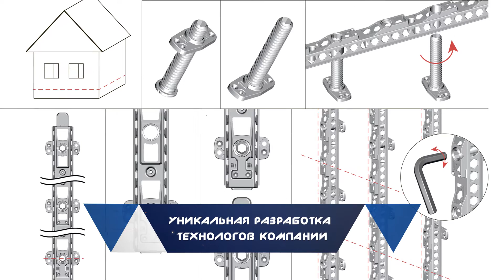НОВИНКА! Система крепления фасадов обрешетка "Альта-Профиль"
В 2014 году компания "Альта-Профиль" приготовила сюрприз для тех, кто предпочитает сайдинг и фасадные панели для облицовки домов, зданий и сооружений. Для увеличения срока службы сайдинга мы выпустили систему крепления фасадов из особо прочного пластика. О её преимуществах рассказано в видеоролике. Подробнее о системе крепления фасадов на нашем сайте